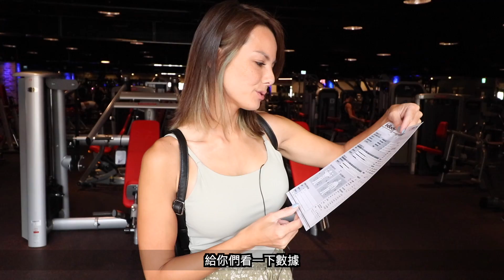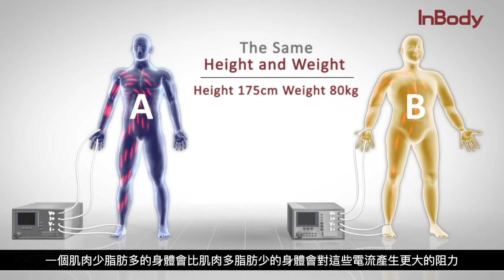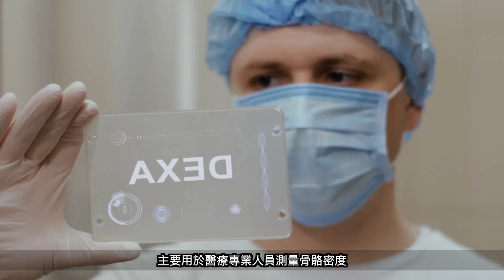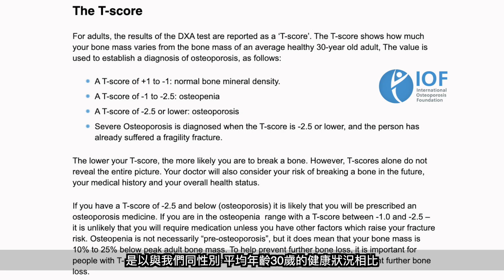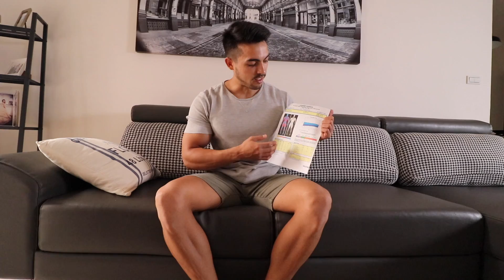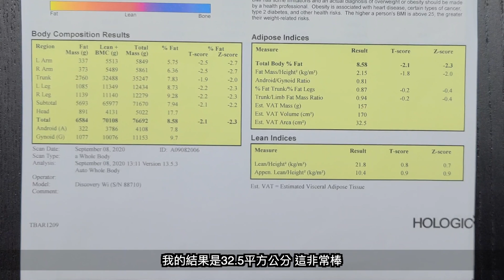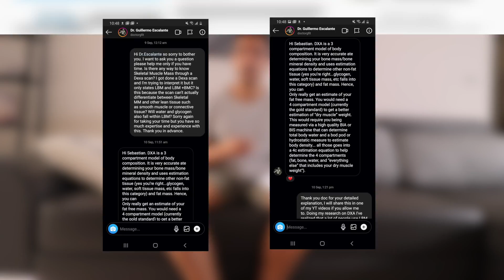讓我很驚訝的體脂率! | DXA vs. Inbody數據報告公開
今天的影片， 我在同一天進行了 DXA 及 Inbody 測量。在這裡我公開了我的報告數據。這個結果讓我非常驚訝。希望你們喜歡我今天的分享， 也請跟你覺得會有幫助到的朋友分享。